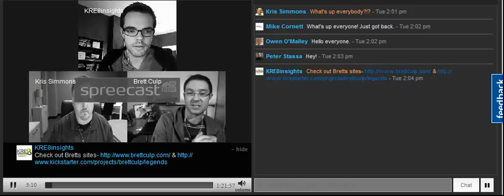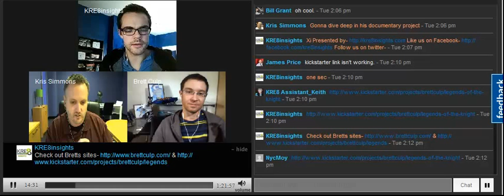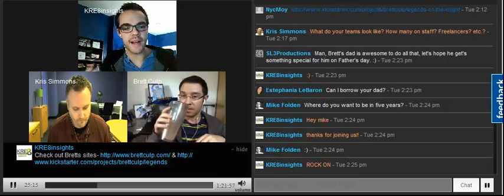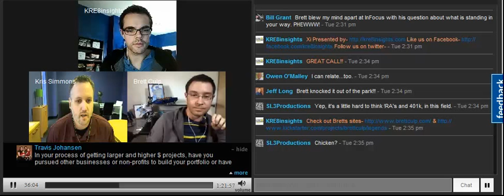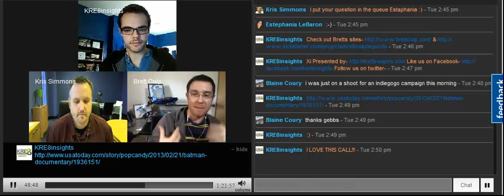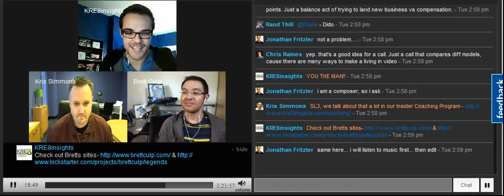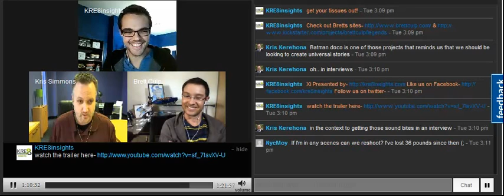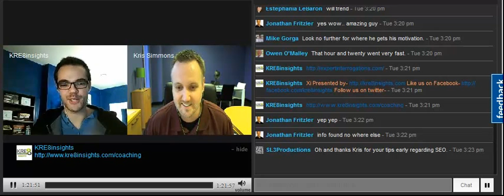Expert Interrogation with Brett Culp of Brett Culp Films | Video Production Business Training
| Video Production Business Success Tips

Also known as the "Event Storyteller", Brett Culp has won several WEVA Creative Excellence Award and has worked with a client list that includes Fortune 500 companies, celebrities, royalty, professional athletes, best-selling authors, and rock stars. More than a filmmaker, he has the knack of bringing an event to life on a whole new emotional level, creating an outstanding experience that the audience never forgets.

KRE8 Insights is the world's leading resource for video production business training! to learn more.